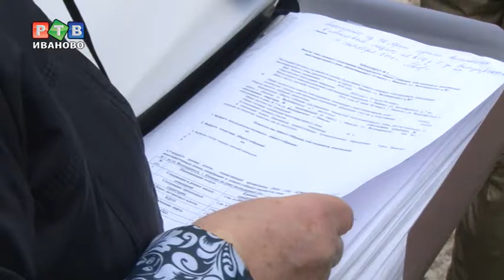Кто в доме хозяин?